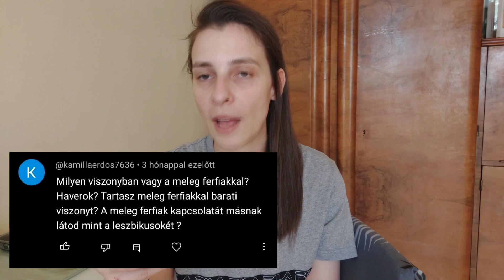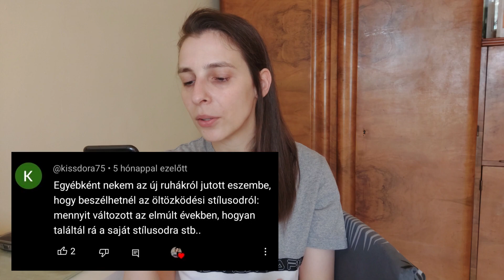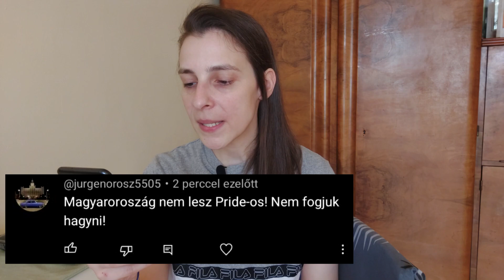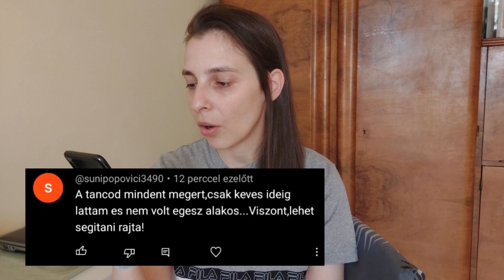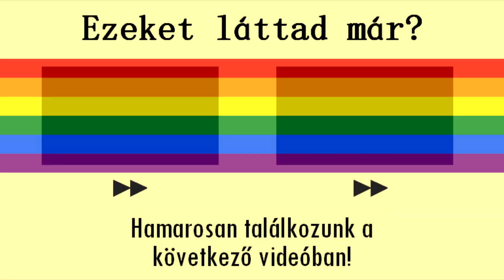Gyűlölködés és beszólogatások | Kommentekre reagálok #3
SZIASZTOK! 😊